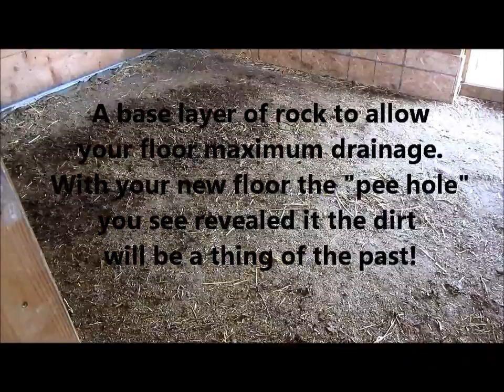Ground Paver Flooring Solutions Installation Video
How to install Super Squares Ground Stabilizer in to your horse barn.  These squares prevent ground erosion and allow for drainage, two of the main problems in horse stalls.  They can also be used in landscaping, grass or gravel parking lots, driveway, agricultural buildings, or anywhere where you need to prevent erosion (gate areas, feed areas, water troughs, etc.). For discount pricing on squares, contact .